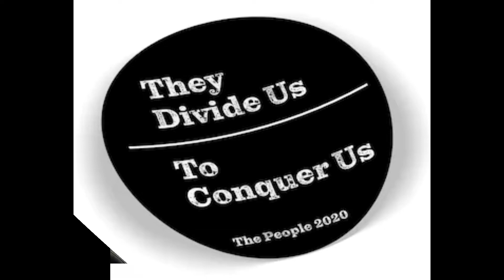How the elite divide and conquer us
The tricks of the Elite are many, but what they share in common is a "divide and conquer" strategy — encourage the general populace to live in conflict with one another to stop them from uniting against those currently in power.